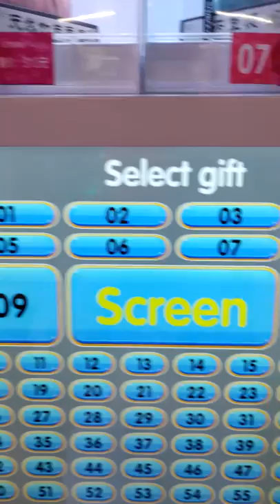playing lipstick machine